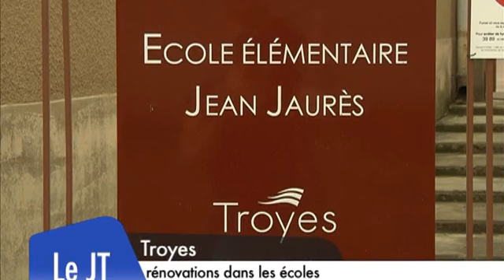Rénovations dans les écoles de Troyes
Les vacances sont la meilleure période pour renouveler les infrastructures scolaires, exemple à l'école Jean Jaurès.